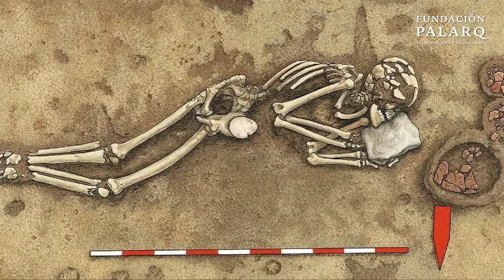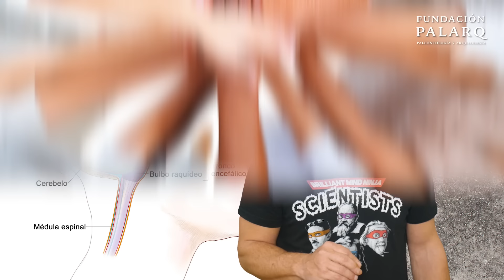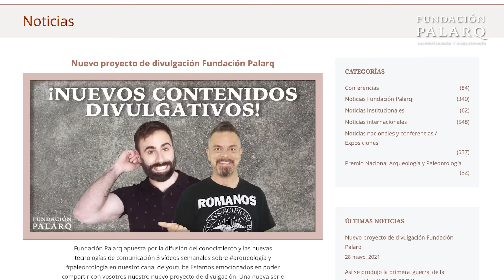Hallazgo Histórico: Gran Canal del Nilo bajo las Pirámides de Giza | Noticias de Arqueología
En este vídeo presentamos un recopilatorio de las últimas y más fascinantes noticias en los campos de la arqueología y paleontología. Cada segmento del vídeo desvela descubrimientos impactantes y estudios revolucionarios, desde tesoros milenarios encontrados bajo el hielo canadiense hasta secretos sobre la construcción de las Pirámides de Giza. El vídeo también explora temas como las diferencias de estatura en el Neolítico, misterios de ciudades antiguas como Lancia e Itálica, avances en odontología vikinga, y la influencia genética de los neandertales en los patrones de sueño actuales. Además, se abordan temas como la evolución humana y la arqueología medieval judía en Lorca, culminando con una mirada al libro "Primates al Este del Edén" de Juan Ignacio Pérez Iglesias. Este compendio de noticias invita a los espectadores a unirse a un emocionante viaje a través de nuestra historia.

00:00 Introducción
00:34 Descubierto un Tesoro de 7.000 Años Debajo del Hielo Canadiense
01:38 Pirámides de Giza: Descifrado el Misterio del Antiguo Canal del Nilo
02:37 El Secreto de la Estatura en el Neolítico: Una Cuestión de Dieta
03:43 Lancia: La Ciudad Astur que Desafió y Fue Perdonada por Roma
04:54 Itálica: Misterios de la Muralla Tardoantigua y su Necrópolis Oculta
05:59 Odontología Vikinga: Revelaciones de un Cementerio Antiguo
07:10 El Hábito de Levantarse Temprano: Un Legado de Nuestros Antepasados Neandertales
08:21 Exprimir un Limón: El Símbolo de Nuestra Evolución
09:31 Rastreando Huellas Judías en la Arqueología Medieval en Lorca
10:39 La Evolución Humana a través de la Lente de Juan Ignacio Pérez Iglesias